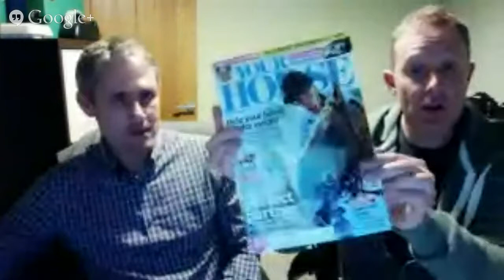Brush up on your equine photography skills | Your Horse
We've brought together photographers Matthew Roberts and Andrew James to answer your questions on taking photos of your horses.

The webinar will be taking place between 7pm and 8pm on Monday 17 February 2014.